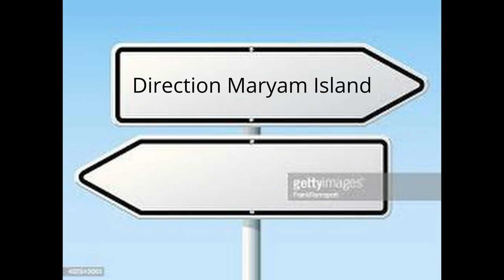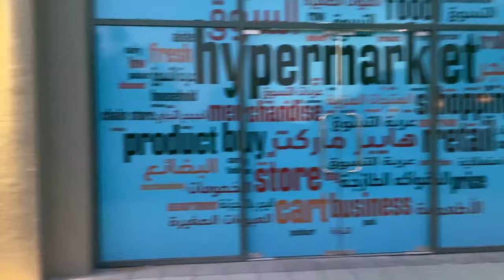Dubai , Sharjah , UAE , Vlog, Expatriation, visite des logements maisons et residences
Paix sur vous , dans cette vidéo comme prévu , je vous fait visiter différents types de logements sur les Emirats de Dubaï et Sharjah , en essayent de vous donnez un maximum de détails , n hésitez pas a me poser des question en commentaire.Peace on you guys , English translation and available for the English-speaking community